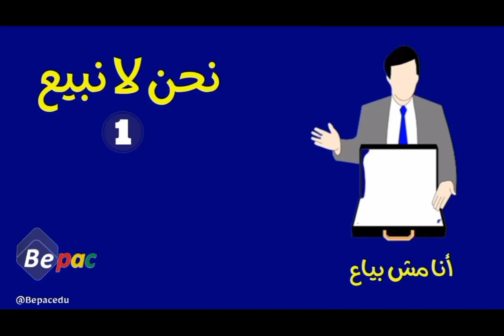أنا مش بياع .. الحلقة الأولى .. نحن لا نبيع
سلسلة فيديوهات أنا مش بياع .. تصحيح مفاهيم خاطئة عن عملية البيع ووظيفة المبيعات

* أشترك الأن فى
Bepac Eduzone
* أول منصة متخصصة  للعاملين بشركات الأدوية فى الشرق الأوسط
 الاشتراك سنوى برسوم رمزية
بيباك رائدة التعليم الإدارى فى قطاع الأدوية
التليجرام
Bepacedu / telegram
تواصل معنا على الواتساب 📩
📞اتصل بنا على الأرقام الآتية:👇
Bepac... A pioneer in pharma education management